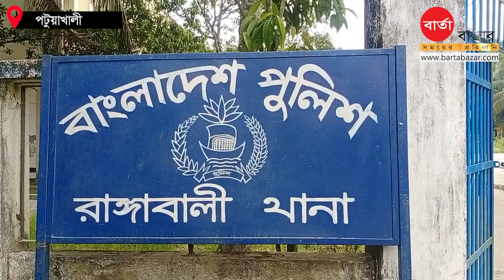দেড়’শ লিটার চোলাই মদসহ মাদক কারবারি গ্রেফতার